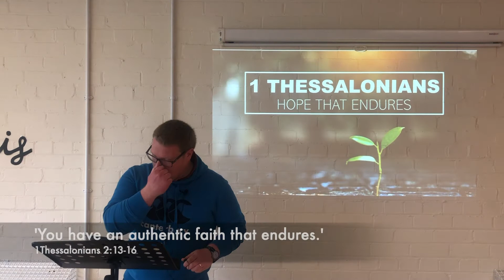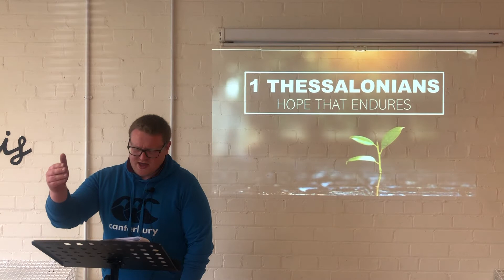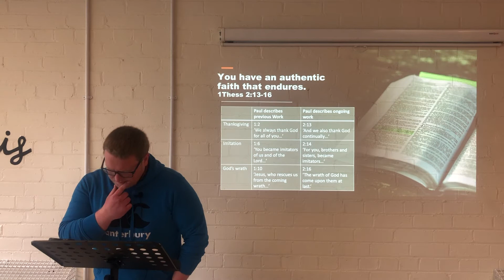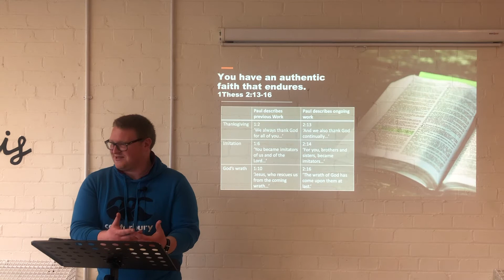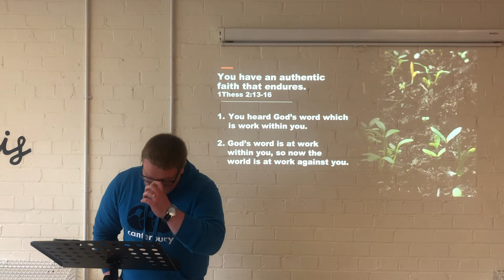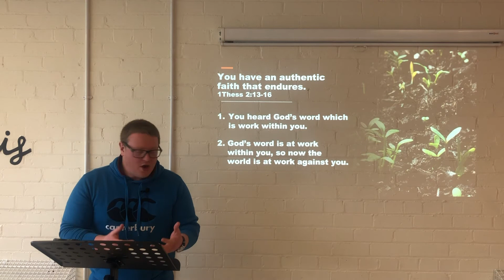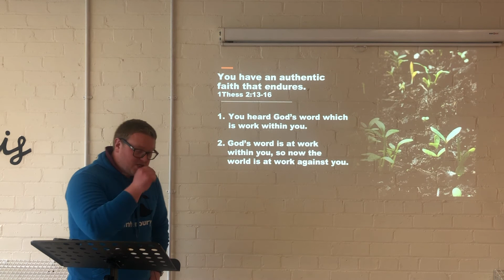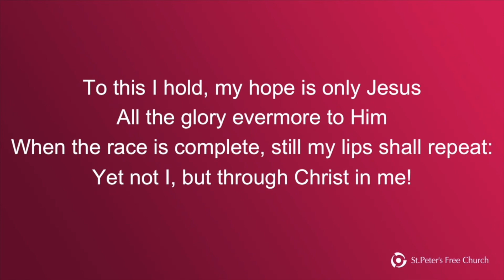Charleston Community Church May 23 2021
Craig Anderson

'You have an authentic faith that endures.'
1Thessalonians 2:13-16

St Peter's holds a CCL Streaming Licence